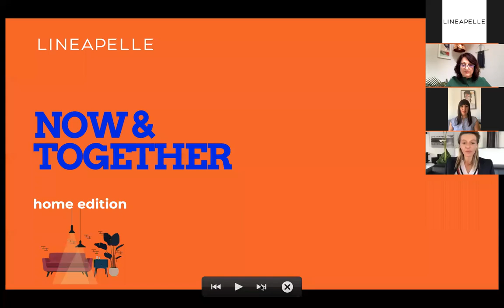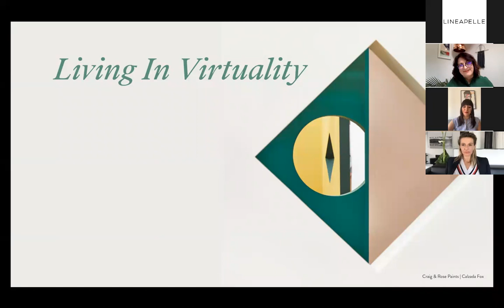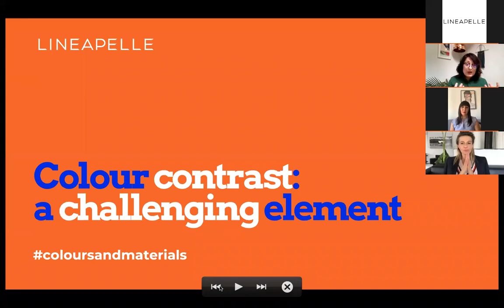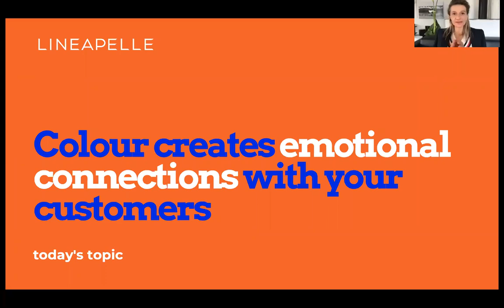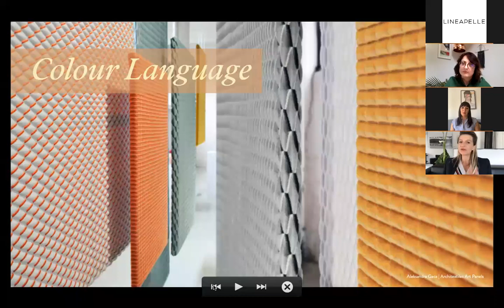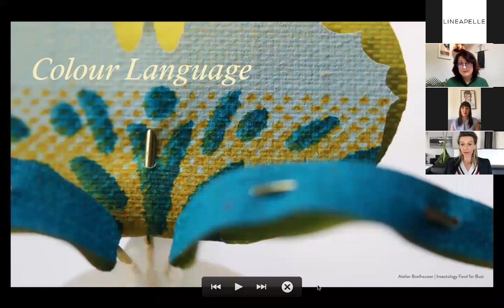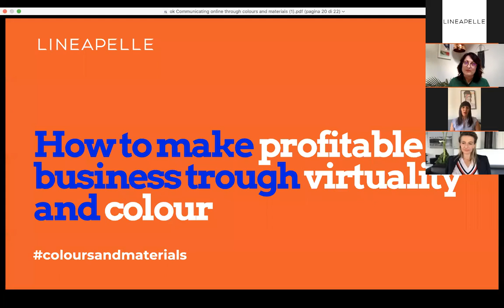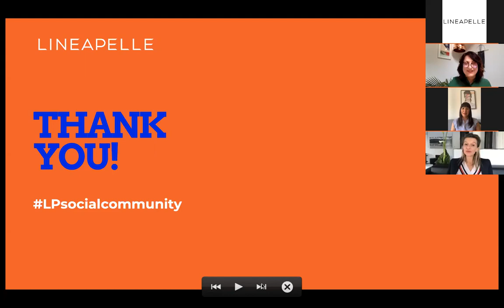Communicating online through colours and materials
The topic of this third webinar by Lineapelle is colours & materials.
Colour creates emotional connections with customers and can help enhance product characteristics. Images and colour contrast can help to win audience's engagement if properly used.
In this webinar, experts will give attendees some tips on the use of colours and materilals for increasing consumers' online engagement.